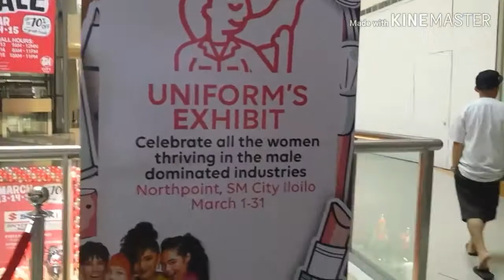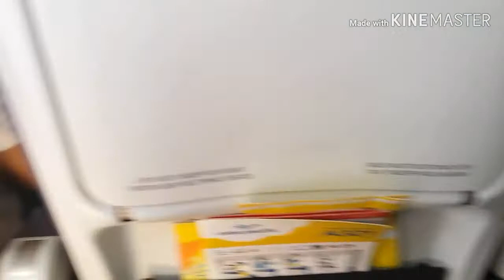STAYCATION IS OVER..! LAST DAY NA SA ILO-ILO